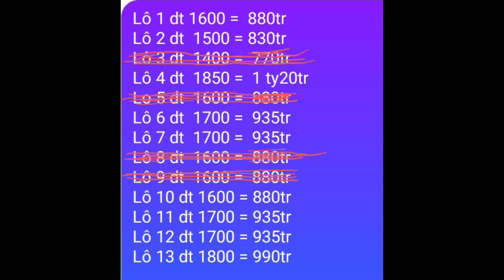✅ 246).Đất sổ riêng giá đầu tư.Định Quán Đồng Nai:08 1718 7979